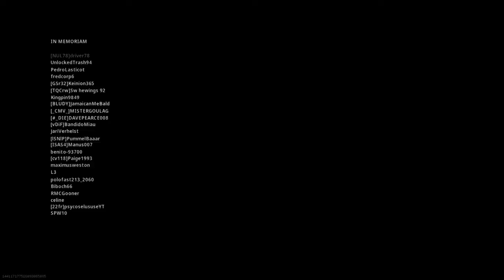Call of Duty®: Solo no bush.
Solo no bush